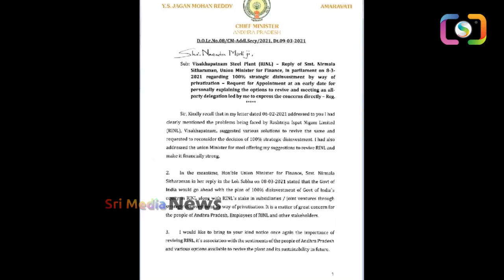విశాఖ ఉక్కు జోలికి రావొద్దంటూ మోడీకి లెటర్ రాసిన జగన్..| Ys Jagan Letter To Modi | VisAkha Ukku |SMN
WATCH : విశాఖ ఉక్కు జోలికి రావొద్దంటూ మోడీకి లెటర్ రాసిన జగన్..| Ys Jagan Letter To Modi | VisAkha Ukku |SMN